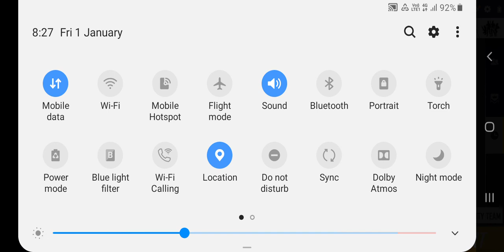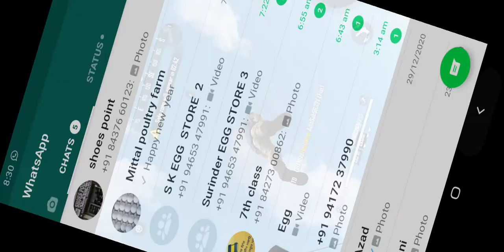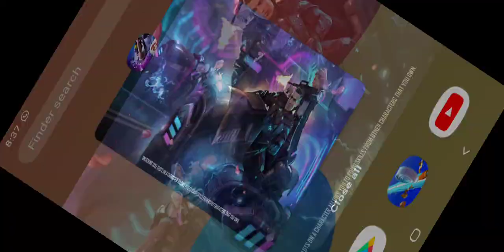1 January 2021